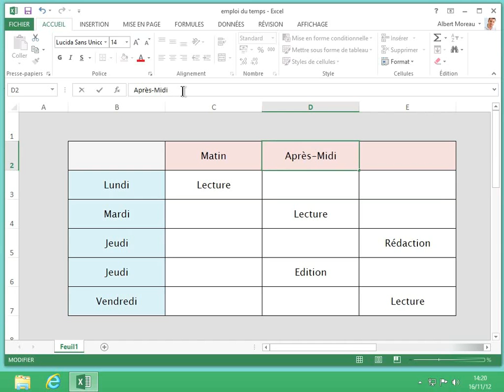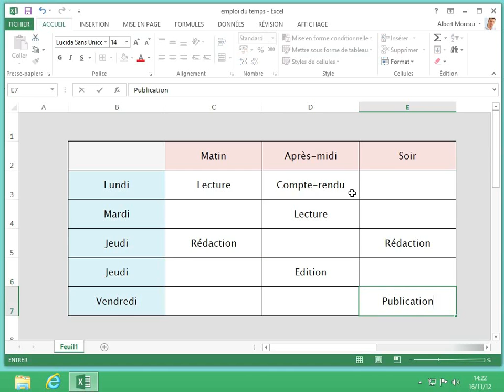3-2 MS-Excel 2013 - Saisir des données dans un document